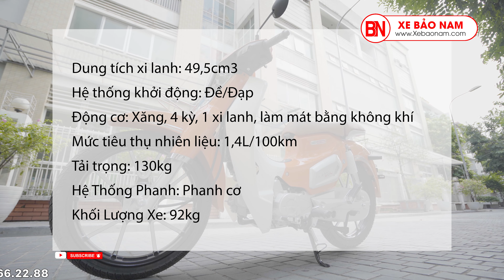Review Xe Máy 50cc Cub 89 CX 2023 Mới Nhất Thị Trường Giá Hơn 10 Triệu | LH: 0979662288 Để Tư Vấn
Nếu đế ý mẫu xe cub 89 này bạn sẽ thấy được sự khác biệt của nó so với các dòng cub phổ thông hiện nay. Phần đầu xe với đèn pha thiết kế độc đáo, toàn bộ hệ thống đèn là đèn led cao cấp, cùng với đó là chiếc đồng hồ kỹ thuật số hiện đại cao cấp. Tất cả những ưu điểm này đã tạo nên một chiếc xe máy 50cc Cub 89 CX hoàn toàn nổi bật, đẳng cấp hơn hẳn các dòng Cub khác.
✪ Cam kết:
👉 Xe giá tốt nhất thị trường
👉 Dịch vụ tốt nhất sau bán hàng
👉 Ưu đãi nhiều nhất khi mua hàng
✪ Trả góp:
👉 Ưu đãi Trả góp qua thẻ tín dụng lãi suất 0% (Chỉ cần có thẻ không cần thế chấp bất kì gì)
👉 Trả góp Hd saison, Home credit, Fe Credit tỷ lệ duyệt 100%, thủ tục nhanh gọn – hỗ trợ 63 tỉnh thành toàn quốc.(Bất kì hộ khẩu bạn ở đâu qua trực tiếp Showroom đều mua được)
✪ Quà Tặng siêu khuyến mãi :
🎁 Mũ bảo hiểm cao cấp trị giá 250.000đ
🎁 Móc khóa xe thời trang
🎁 Bộ đồ sửa chữa xe
🎁 Full bộ Inox bảo vệ xe Cub (giành riêng xe Cub)
🎁 Còn rất nhiều quà tặng tại Showroom…
📌 Quyền lợi dịch vụ khách hàng tại Xe Bảo Nam
🎁 Kiểm tra định kỳ miễn phí trọn đời sản phẩm
🎁 Giao hàng miễn phí trong bán kính 10km.
🎁 Cứu hộ tận nơi nếu xe gặp sự cố trên đường.
🎁 Hệ thống đạt tiêu chuẩn dịch vụ tốt nhất miền bắc
Xe Bảo Nam – Hệ thống bán Xe Máy Xe Điện Xe Đạp Thể Thao Phụ Kiện Chính Hãng Acquy | Giá tốt nhất Việt Nam
► Hỗ trợ giao hàng toàn quốc - Mua trả góp
(Vui lòng không copy video dưới mọi hình thức)